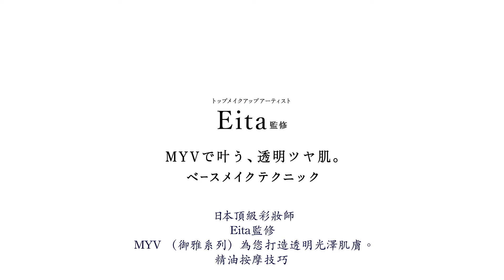精油按摩技巧 雪肌精御雅裸紗琉光粉底